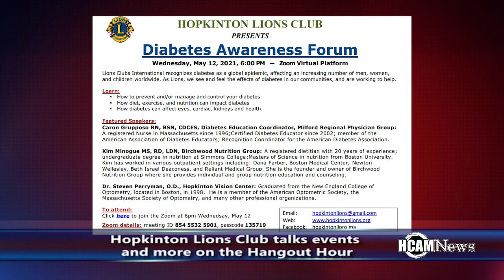Hopkinton Lions Club Talks Diabetes Forum